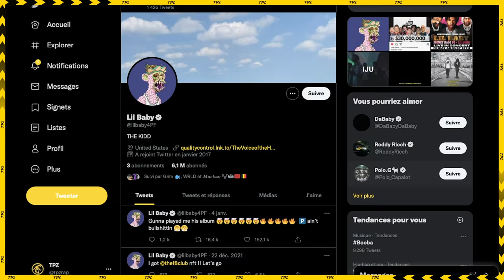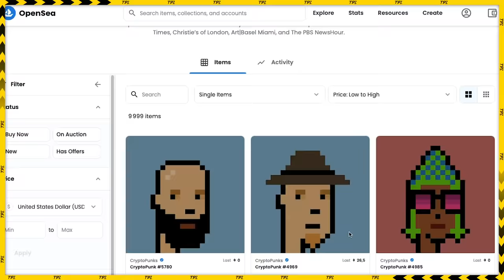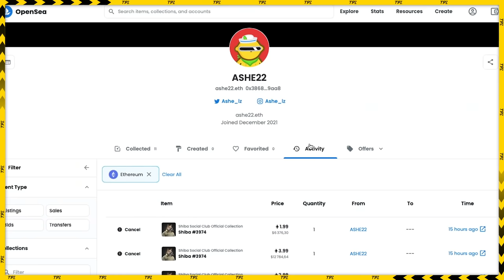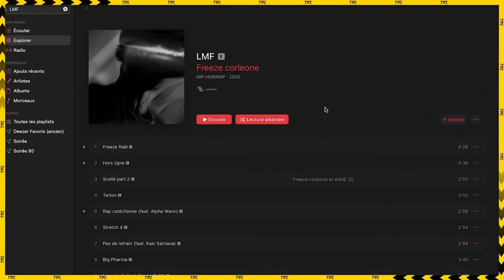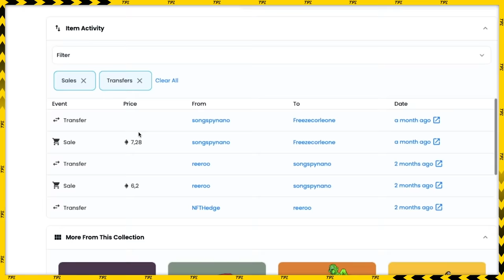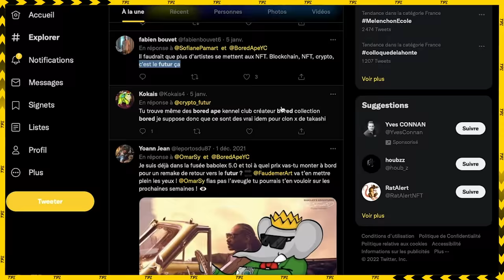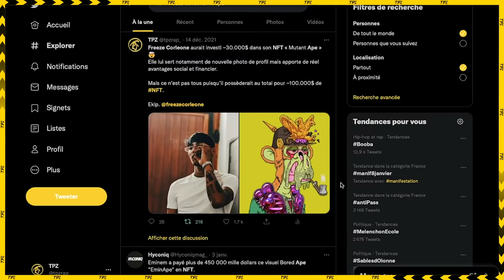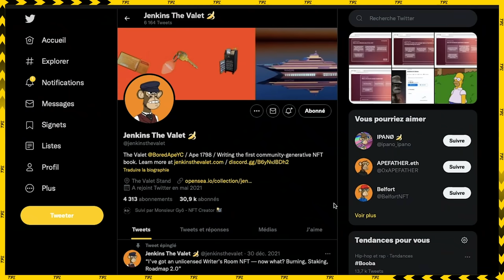Freeze Corleone et le Metaverse (Analyse)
Freeze Corleone est-il en avance sur une Nouvelle Ère  ? Bienvenu dans cette Analyse ayant pour tête d'affiche l'Homme à la maîtrise allemande allias "FREEZE CORLEONE" !

Alors que la polémique autour du "METAVERSE " et des "NFT" divise le monde, des célébrités comme Stephen Curry, Jimmy Fallon, Eminem, Logan Paul ou encore "Mister V" et "Freeze Corleone" en France n'ont pas trainé pour prendre le train. À l'heure actuelle, la tendance est détenue par une incroyable collection nommée "Bored Ape Yacht Club" ces fameux « nft singe », et ces oeuvres numériques ont leur valeurs qui oscillent de 240.000$ à 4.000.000$. Dans cette vidéo, je vous propose une analyse complète de tout ce projet "NFT", pourquoi les investisseurs décident d'acheter des Bored Ape, qu'est-ce que ça leur rapporte, l'intérêt pour les rappeurs français et américains de s'y joindre etc.

00:00 : Une Nouvelle Ère se construit, et ça commence par les célébrités
02:00 : Histoire & système des Bored Ape
06:40 : Le BLING-TRADING : le Bling-Bling 2.0
08:26 : La représentation sociale autour
09:52 : Les énormes privilèges : faire parti du "club"
13:08 : Conclusion & Cadeau 🎁

📌 Choses utilisées :
Clip de Freeze Corleone et Gazo "Drill FR 4"
Musique de Freeze Corleone "Règne sur le monde"
Profil OpenSea des NFT  "Bored Ape Yacht Club"
Freeze Corleone Analyse Rap
NFT Mutant Ape de Freeze Corleone, Mister V, Eminem, Stephan Curry, Post Malone...
Mister V meme ça fait beaucoup là non
Clip de Freeze Corleone "Jeremy Lin"
Album "LMF" de Freeze Corleone
Osirus Jack Nouvelle Ère album exclu
Freeze Corleone Ashe22 album commun
Riyad sadio, sadio ryad freeze ashe
Clip de Freeze Corleone et Central Cee "Polémique"
Clip de Booba "RTC" et clip de Ninho "Tout en Gucci"
Clip de Freeze Ashe scellé part 4 / 3 / 2 / 1
Meme je roucoul je broie la langue de moliere
Profil de "Jenkins The Vallet" sur twitwi (déso les liens ça me boycott en fait)
Lien du Metaverse de Freeze Corleone Trap House
Article sur les KINGSHIP de Universal Music Group